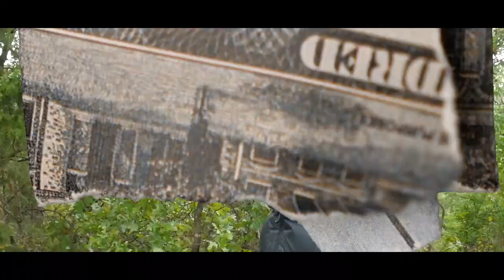HIM - Gabe the Jewel